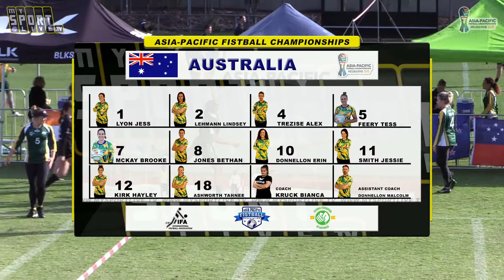Women's Final - Australia vs New Zealand (2018 Asia-Pacific Fistball Championships)